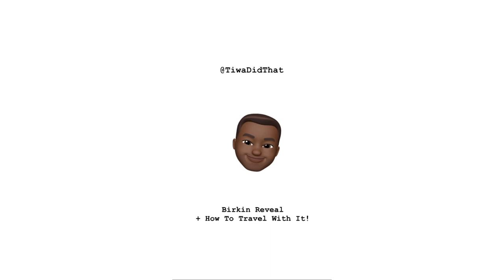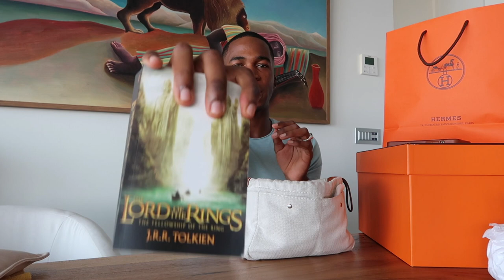BIRKIN REVEAL + HOW TO TRAVEL WITH IT!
WELCOME to TiwaDidThat, I’ve been wondering how to share this bag with you guys and this just seemed like the perfect storm of traveling and shooting so here you go!!

I’d love to circle around and tell you guys the crazy story of how I was offered this bag, it’s a trip! For example I chose to live in a city that had an Hermes store just so I could try at getting one! But that’s a story for another day!!

check out my Instagram for the B-Roll footage of my life that doesn’t make it here: Instagram.com/TiwaDidThat